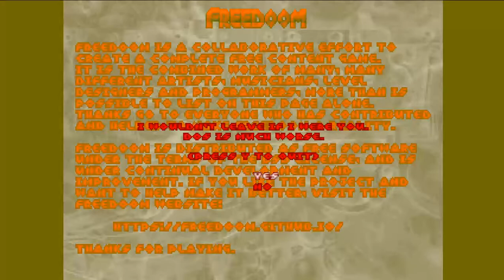DOOM MOD FREEDOOM2 WAD FREEDOOM 2 By FREEDOM COMMUNITY MAP 09